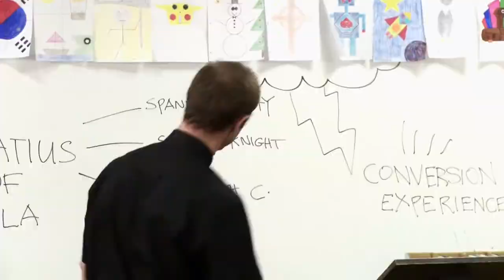The Real Deal | Trailer | Danny Dola | Michael Waltman | Alan Inoue | Meghan Caves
When an organization calling itself “The Real Deal” shuts down the country’s satellite communications systems and replaces the airwaves with cryptic messages about the state of the world, a group of Catholic high school students must decide how to respond.

Imagine that all satellite-based media in the United States suddenly stops functioning. In an instant, you can’t place or receive a phone call, access the Internet, watch TV, even operate a GPS. More alarming still, all your media devices begin displaying brief, cryptic messages…from something called “The Real Deal.” Each message contains a “fact,” one shocking statistic regarding the actual condition of the world today. The messages come faster and faster. Incredibly, they seem not to repeat. The cacophony reaches a crescendo. It threatens to overwhelm you. And then it’s over, as suddenly as it began. What then? The Real Deal opens with this attack, seen through the eyes of 17-year-old Mouse Mussendon, a misfit senior at a posh private school in Los Angeles. Funny, articulate, sensitive and self-critical, Mouse couldn’t be more unlike her sunny, privileged classmates. But now, with graduation only weeks away, Mouse finds herself frightened of the future, frozen by the choices that adult life demands. T The Real Deal is part mystery, part contemporary satire, part techno-thriller, and part call to action. Ultimately and finally, it is the chronicle of one brave girl’s journey towards self-discovery – toward The Real Deal.

Director: Daniel DeSantis
Starring: Danny Dola, Michael Waltman, Alan Inoue, Meghan Caves